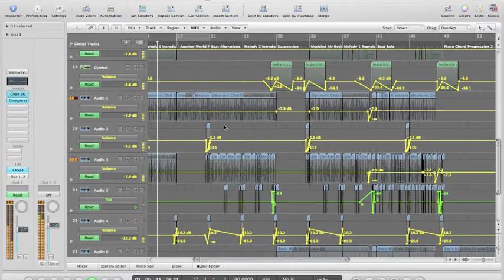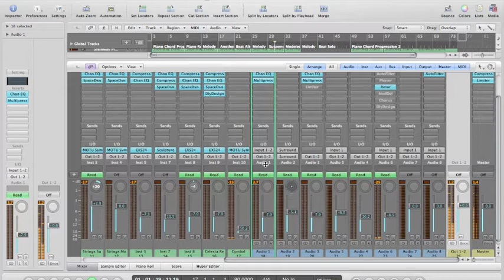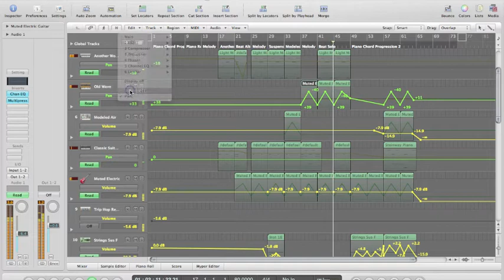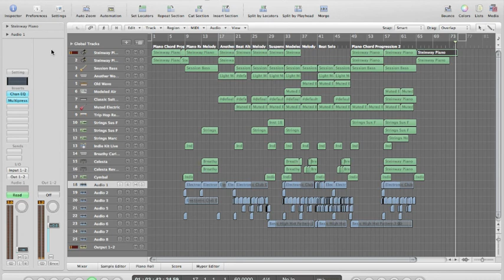Let Go - J Scott Rakozy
This song was actually composed just last week for my fiance's Bugatti Product Brief video. So I styled the music as if it were displaying the elegance and craftsmanship of a Bugatti Veyron Super Sport. There was some an idea that sprouted from a music selection my fiance provided titled "Moon" by Little People...but she wanted something more upbeat. So I recollected artists like Rob D., Moby, Layo & Bushwacka, Supreme Beings of Leisure, etc. for some guidance on beats and rhythms and styles. With those providing some influence, I created this piece. Some tools - MacBook Pro 13 inch with the 2.53GHz Intel Core 2 Duo and 4GB of RAM, Logic Pro 8, MOTU Symphonic and the M-Audio Keystation 88es. All sounds and what not created within Logic and MOTU.